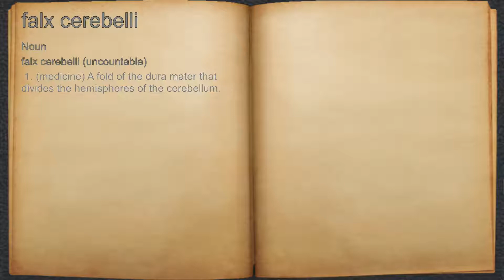What does falx cerebelli mean?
A spoken definition of falx cerebelli.

Intro Sound:
Typewriter - Tamskp